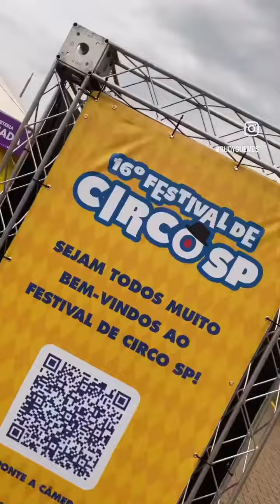Rudy Güemes en el 16º Festival de Circo de San Pablo